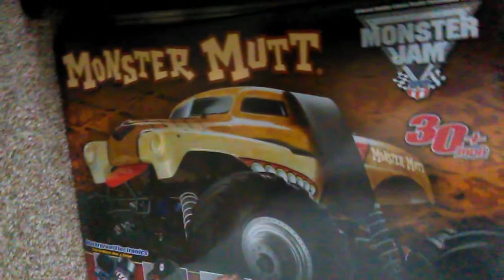2018 RC Rewind!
A compilation of all of the RC footage I have taken over the past year. 2018 has been a great year for my channel and with the recent addition of the WPL C-24, a Wltoys Cessna 182 and a better camera, 2019 is sure to be even better! I also go karting most weekends now so if anyone would like more videos of that please comment. I would like to thank everyone in the RC community for a great year and I wish everyone a happy new year!
NEVER STOP THE RC!

●SVRGE – Hope [Bass Rebels Release]